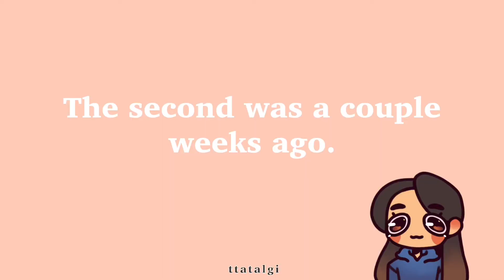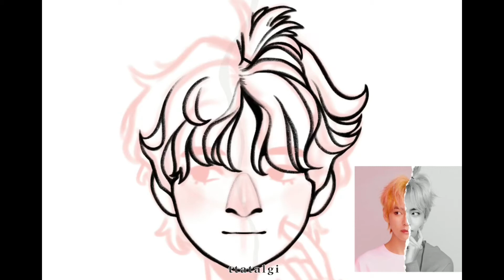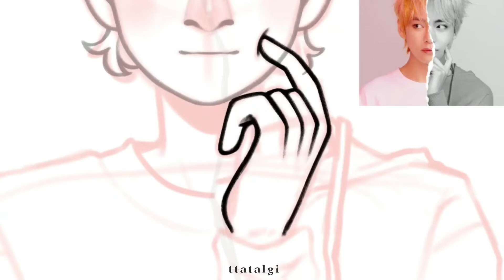[REDRAWING CHALLENGE] — 2018 VS. 2020 Redrawing LY Taehyung! 🐰🌈✨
Hope you enjoy this video! The 2018 version featured was not actually the first one, it was actually the second! However, back in 2018, (for the first version) I actually just traced the photo and called it my own 👁👁 so yeah I’m not going to show that :]

How to help my art and channel grow without paying a single penny! :

SPEEDPAINT:

BTS (방탄소년단) - Spring Day [봄날]
Album: You Never Walk Alone

✦ ART TOOLS

Device Used: IPad
App: Procreate
Pen Used: Apple Pen Gen. 1

✦ EDITED WITH:

iMovie

✦SOCIALS